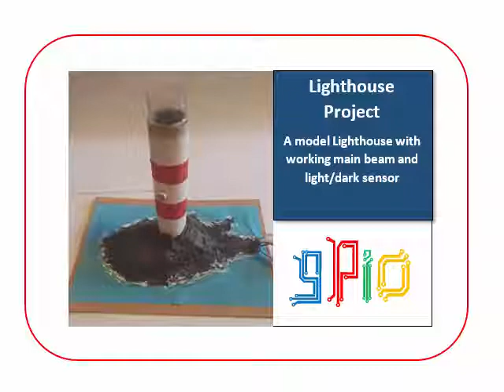How to make a Lighthouse - a gPiO box project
This video shows how to make a simple lighthouse and control it with a Raspberry Pi using Scratch or Python.

The gPiO box is designed to support teachers who are delivering the new computing curriculum in the UK.

This is model 2 of 3 in the 'Beginners' section of the gPiO box project list.